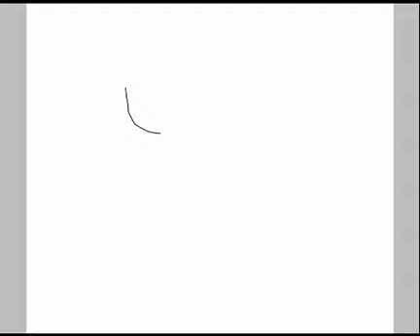Speed drawing a girl inspired by Jisoo from Blackpink!